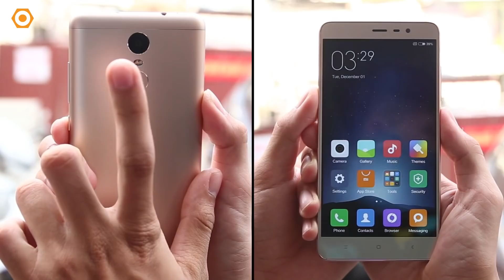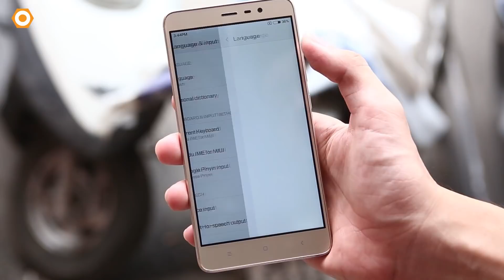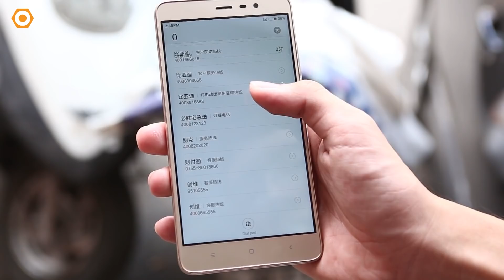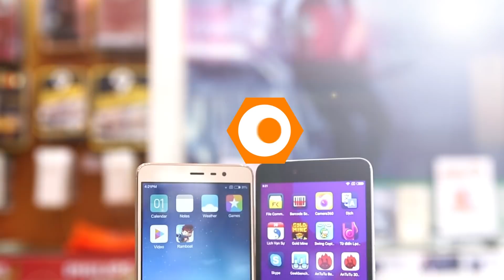So sánh Xiaomi Redmi Note 2 và Redmi Note 3 - Có nên nâng cấp?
Xiaomi Redmi Note 3 vừa ra mắt với nhiều cải tiến so với Redmi Note 2. Vậy có nên mua sản phẩm này hay không, mời các bạn theo dõi Video.